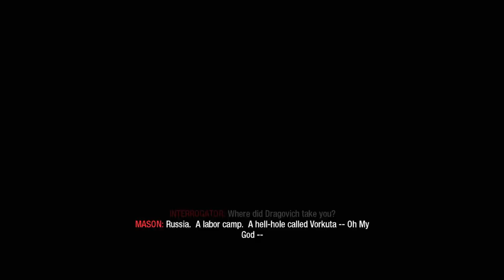CALL OF DUTY BLACK OPS - VORKUTA | PART 2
orkuta is the second campaign mission featured in Call of Duty: Black Ops. Taking place on October 6, 1963, the player controls the main protagonist Mason as he attempts to escape the Russian labor camp, Vorkuta with Reznov with assistance from the prisoners of the labor camp.